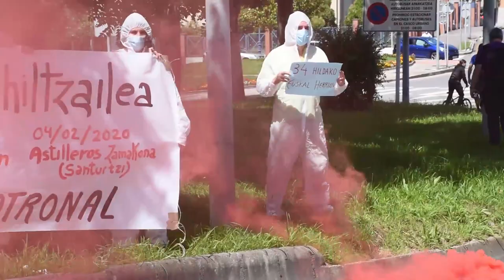Ezkerraldea kalera atera da langabezia eta murrizketa sozialen aurka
Ehunka pertsona Ezkerraldeko kaleetara atera dira: langabezia, murrizketa sozialak eta gastu militarraren aurkako martxan.